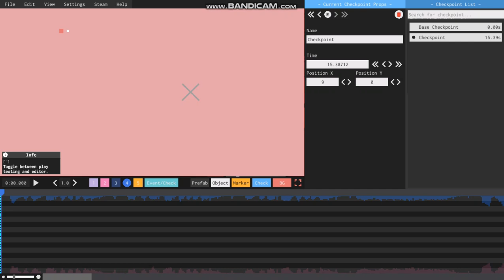Flamming factor Project arrhythmia level other previw (read disc)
guys i lost my other new levels
i only have my other old level and i hope i can finish it